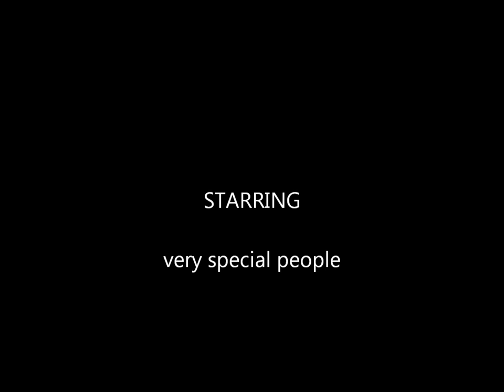Cotton Jones- Spinning Wheel